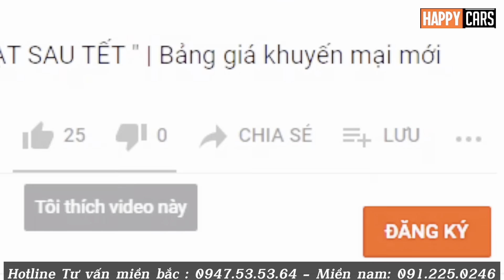✅Cập nhật giá Mitsubishi Attrage mới nhất tháng 1/2024| Lăn bánh rẻ nhất phân khúc B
Báo giá xe Mitsubishi toàn quốc

✅Cập nhật giá Mitsubishi Attrage mới nhất tháng 1/2024| Lăn bánh rẻ nhất phân khúc B happycars  Tận tâm- Phục vụ